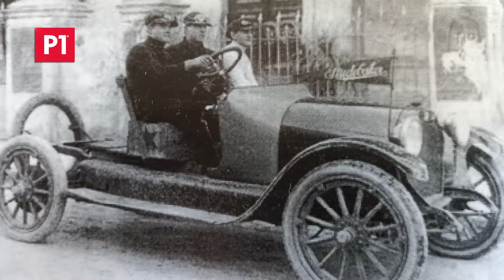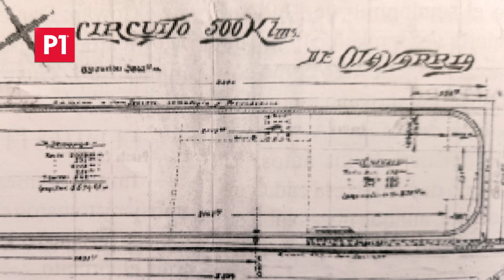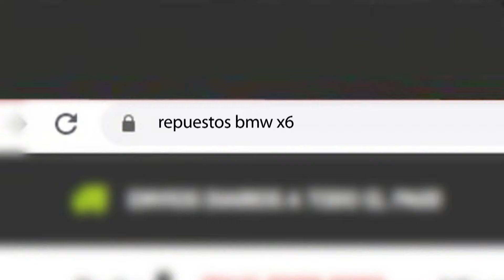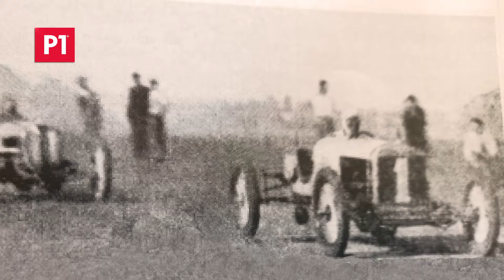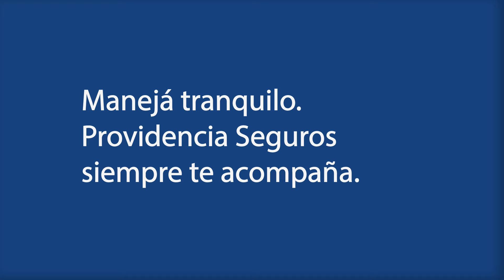P1 #210 - LA HISTORIA DE LOS GRINGOS EMILIOZZI - Ep. 1 - 11/08/2021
Fecha de emisión: 11/08/2021
Título: LA HISTORIA DE LOS GRINGOS EMILIOZZI - Ep. 1
Temática: Automovilismo Deportivo.
Conducción: Diego Zorrero y Mauro Feito.
Tema del Episodio: Torcuato y Dante Emiliozzi fueron los dos máximos representantes de la ciudad de Olavarría en la historia del automovilismo argentino. Campeones con su famosa "Galera" en Turismo Carretera entre 1962 y 1965, ellos fueron quienes interrumpieron la seguidilla de títulos de los hermanos Oscar y Juan Gálvez. Pero la historia de los Emiliozzi empezó en Buenos Aires, donde nacieron, y se desarrolló corriendo con Ford A y Ford T durante más de una década, antes de entrar al mundo del TC, donde se hicieron famosos. Una historia atrapante y apasionante.